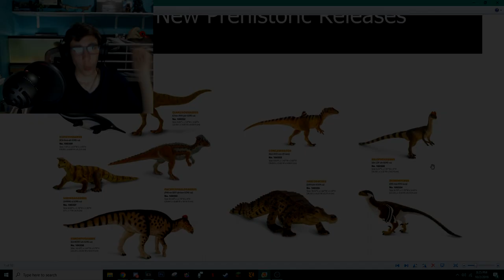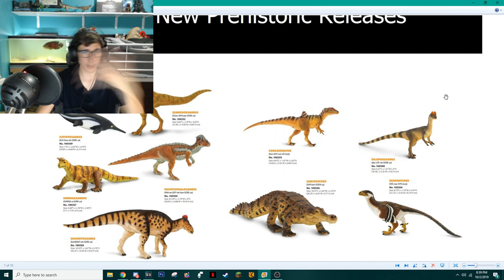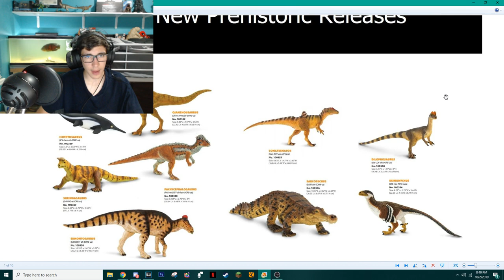Why was I Disappointed? | Safari 2020 Thoughts PART 2 (Kiki & Coffee #17)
Now that I have shared my most recent opinions on each of the New Safari 2020 figures, its time to dive in and reveal why I was disappointed with this line's reveal!

★ Are you excited to go out and buy your own Safari 2020 Figures, or any other Safari product?

Please refrain from bullying, harassing, spamming, self promoting and/or posting inappropriate content in the comments, thank you! Constructive criticism is welcomed, and encouraged!

Safari's Amazon Store

Channel banner is by ArtsyDilo! If you want a commission from him, you can reach him here:

Song in Outro is “Buddha” by Kontekst